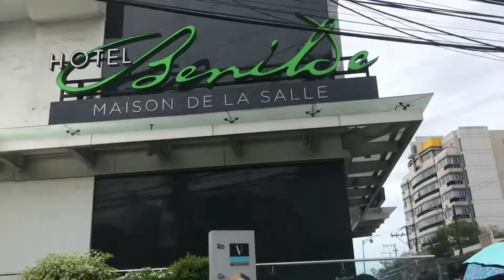first week in college | makeup, uniform, classes + interaktiv 2019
Here is how my first week in college and orientation went ;) hope you enjoy the whole video. Wish me luck in my college years ☺️

ig shop - @pyk.closet

If you’re still reading this, thank you so much for your love and support 💋